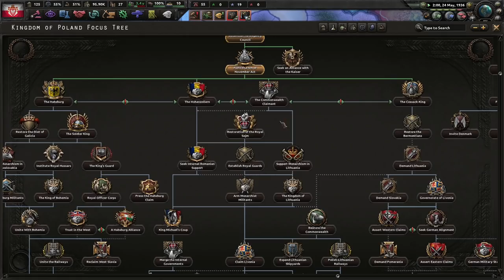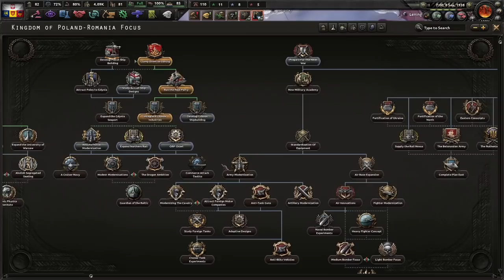No Step Back! Hearts of Iron 4 DLC, Kingdom of Poland-Romania, Hohenzollern On The Polish Throne! #1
Poland needs a monarchy, this has always been true. However, we should avoid the Habsburgs, Saxons, and Cossacks for they are too controversial. Instead, we should install a Hohenzollern king and unite with Romania to ensure the survival of our peoples!

Mods Used: Player-led Peace Conferences, Colored Buttons Updated